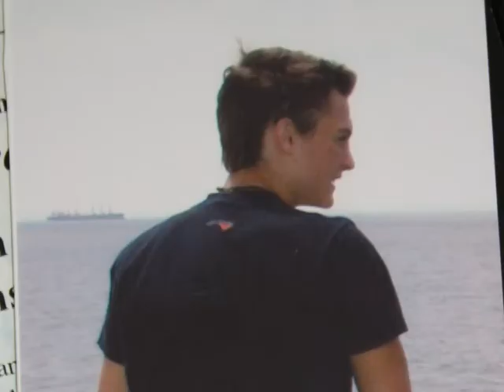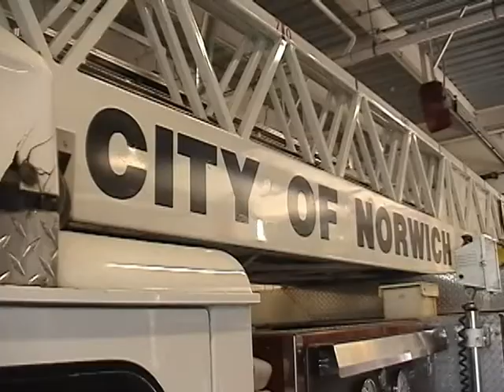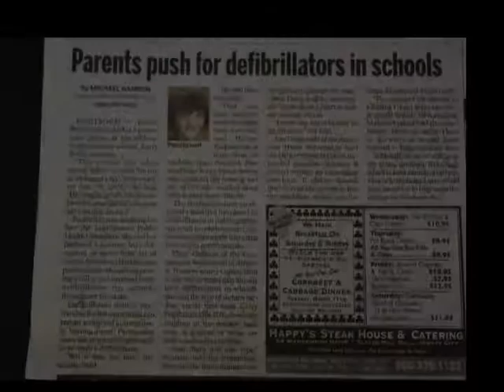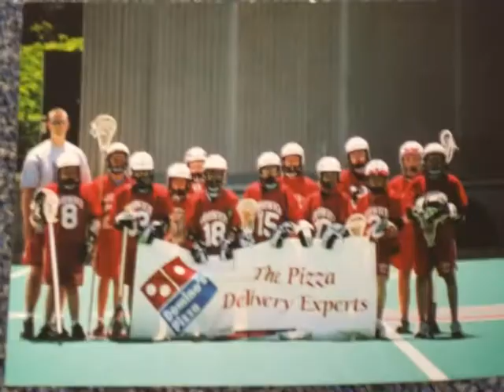"How to Save a Life" Norwich Free Academy - Secondary Institution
Norwich Free Academy
Secondary Institution
Young Voters Society- Advisor Laura Binder

Starring:
Hillary Coombs "Student & Friend"
Matt Giannelli "Student & Friend"
Doug Greene "NBC30"
Joe Hebert "Norwich Fire Department"

Video Produced by:
Joshua Cingranelli & Michael Grant
"NFA Video Production"